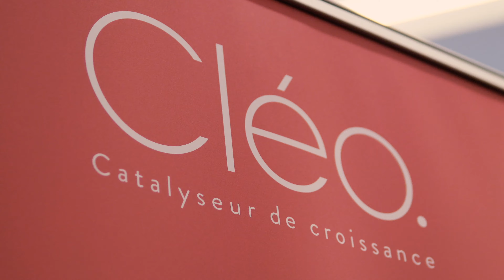Sommet HYPERCROISSANCE | LE rendez-vous annuel des entrepreneurs et professionnels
Chaque automne, la communauté HYPERCROISSANCE francophone se réunit lors de ce rendez-vous des plus inspirants. Au programme : conférences, réseautage et nouveautés, le tout dans l’ambiance à la fois chic et décontractée du Club St-James, au centre-ville de Montréal.

⦁ Comprenez et démystifiez les défis de la croissance
⦁ Apprenez à maîtriser les meilleurs outils
⦁ Participez à des ateliers pratiques
⦁ Multipliez votre réseau de contacts !

Inscrivez-vous au prochain Sommet HYPERCROISSANCE qui aura lieu le 1er octobre 2020 !